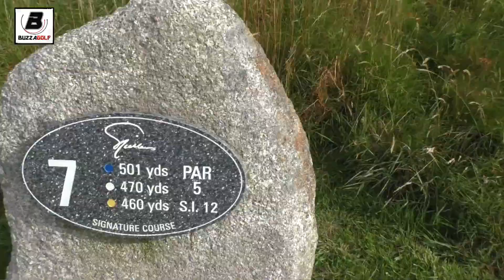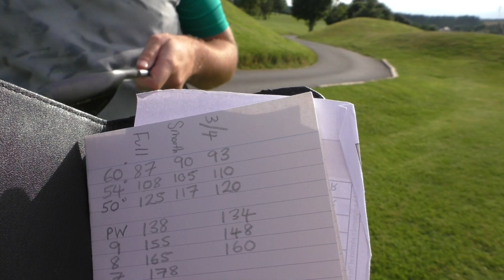18 Hole Matchplay | St Mellion | Part 3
Steve Buzza takes on James Pickard in an 18 hole matchplay event around the Jack Nicklaus Signature at St Mellion, Cornwall.